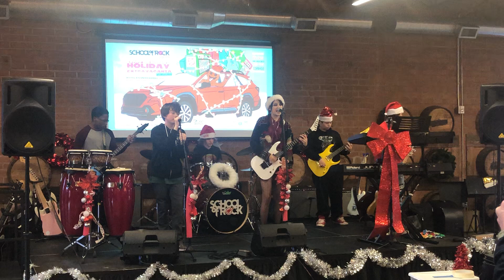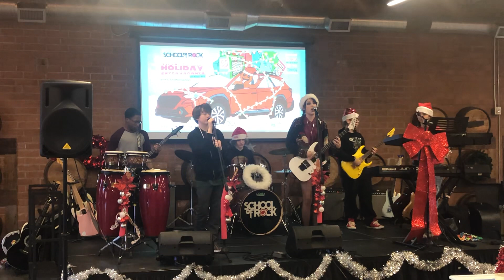SOR All I Want for Christmas 12.11.22